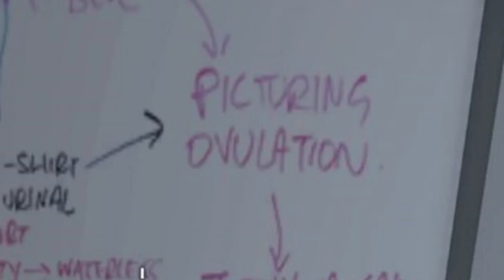4 Cranes Turkish Parkour Vacation [GONE VIRAL]